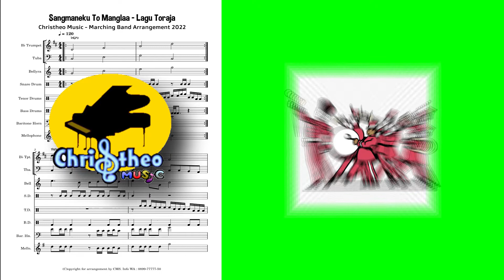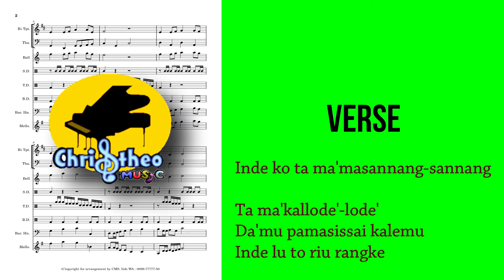Sangmaneku To Manglaa ( Marching / Drum Band ) partitur dilengkapi lirik karaoke Christheo Music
Lagu dari daerah Toraja ini diaransemen untuk marching / drum band. Dengan irama mars yang dibuat lebih modern, membuatnya terasa berbeda. Semoga bermanfaat dan menginspirasi semua kawan disini.